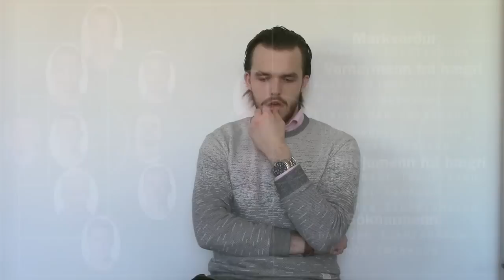Gurra Recenserar - Fotbollsallsvenskans islänningar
Gurra recenserar Fotbollsallsvenskans 14 isländska spelare!

Efter att i fyra år ha varit redaktör för Isländska landslaget på svenskafans.com kändes det dags att göra något av mina kunskaper i ämnet även i videoform - därför har jag i det här klippet recenserat Allsvenskans islänningar, vilka dom är, hur bra dom är och inte minst hur stor möjligheten är att få se de i sommarens EM! Håll till godo :)

Start - Ögmundur Kristinsson
04:33 - Haraldur Björnsson
07:07 - Haukur Hauksson
10:25 - Birkir Már Saevarsson
12:43 - Hjalmar Jónsson
14:05 - Jón Gudni Fjóluson
16:50 - Kári Árnason
18:40 - Hjörtur Hermannsson
21.20 - Logi Valgardsson
23:45 - Runar Mar Sigurjonsson
25:35 - Kristinn Steindorsson
26:55 - Arnor Ingvi Traustason
29.35 - Arnor Smarason
32:10 - Vidar Örn Kjartansson

Det är några små redigeringsmissar här och där, men men :)